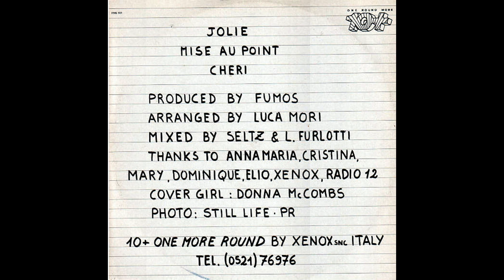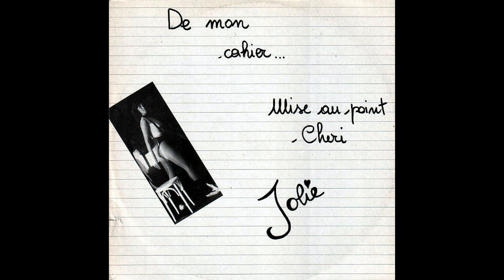Jolie – Cheri [Vinile Italiano 12", 1984]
Catena del segnale:

Cartuccia: AudioTechnica VM95SH peso 2,22g
Cavi del portatestina: Ortofon LW800S
Giradischi: AudioTechnica AT-LP140XP
Cavo: Van Den Hul D-501 Silver Hybrid
Preamplificatore: Pro-Ject Tube Box DS2 (40db, 147pf più cavi di ingresso = circa 200pf)

Audio registrato a 192Khz/24bit e caricato a 88.2Khz/16bit per via di un internet provider lento. L'audio è elaborato.